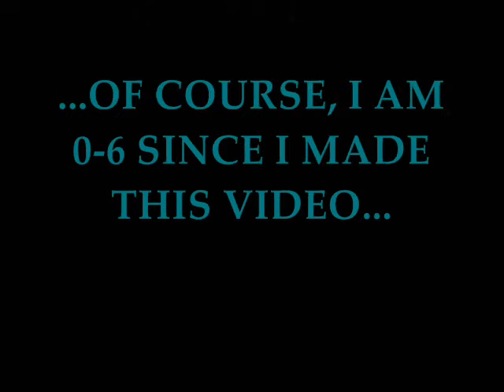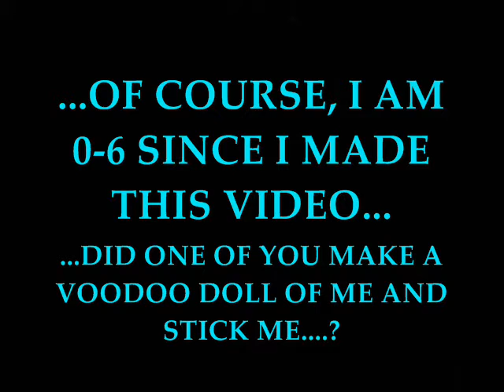TRAVIS NEVERS 2010 Having some laughs with Brent at The Lincoln Memorial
Brent Nevers and son Travis share some laughs and good memories while sitting on the steps of the Lincoln Memorial in Washington Dc during the winter of 2010. !